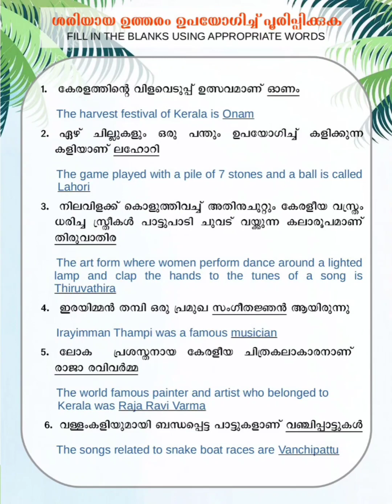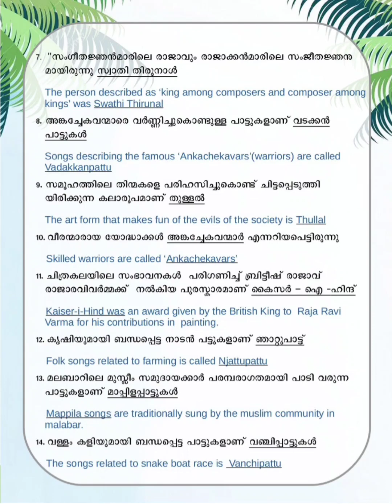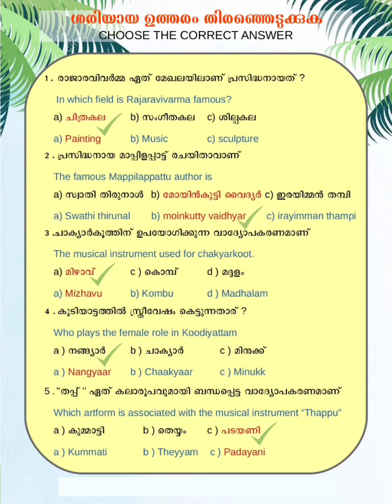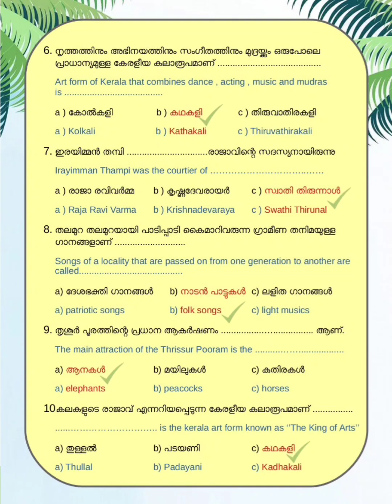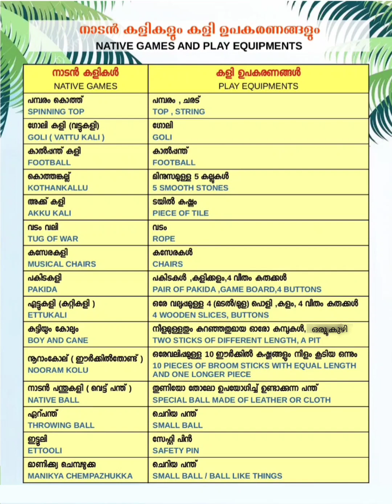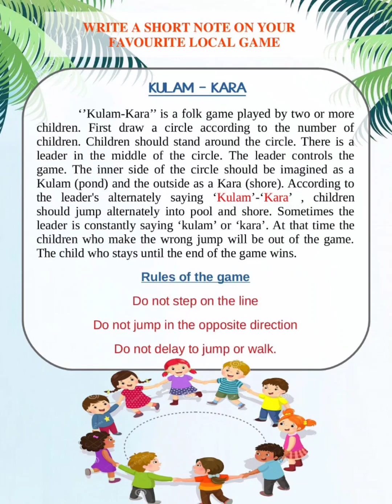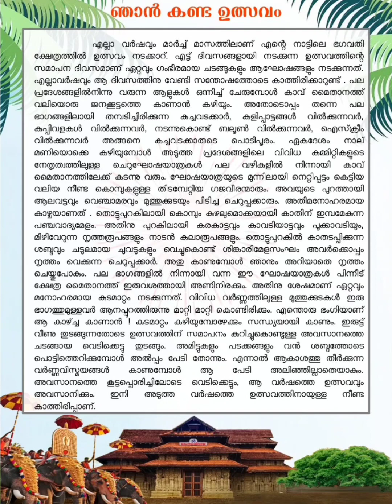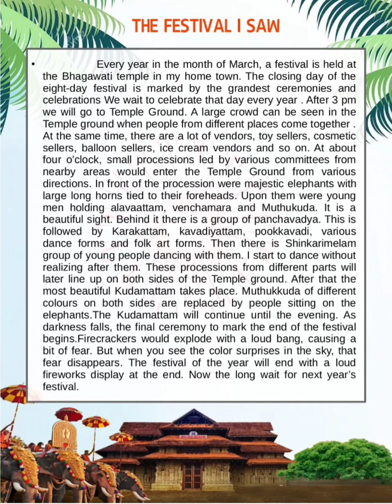STD 4- E V S(പരിസര പഠനം)/ UNIT 5- LAND OF ARTS(കലകളുടെ നാട്)- PART 1/ Imp notes#science#notes#std4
Hey dear friends, here is a video of important notes for English and Malayalam medium students studying in class 4 in subject E V S(scert), UNIT 5- LAND OF ARTS(കലകളുടെ നാട്)- PART 1. PART 2 Will upload soon.
Search including,
std 4 evs unit 1 malayalam medium,
std 4 evs annual exam malayalam,
std 4 evs annual exam,
std 4 evs annual exam paper 2022,
std 4 evs annual exam english medium 2023,
std 4 evs annual exam model question paper,
std 4 evs annual exam malayalam medium,
class 4 evs by magnet brains,
victers class std 4 evs,
victers class std 4 evs class 18,
std 4 evs desh pardesh,
std 4 evs digest,
class 4 evs a day with nandu question answer,
class 4 evs defence officer wahida,
class 4 evs demo,
class 4 evs a day with nandu workbook,
class 4 evs defence officer wahida worksheet,
class 4 evs chapter defence officer wahida,
std 4 evs chapter 25 my district,
std 4 evs reading and drawing maps,
std 4 evs 1 day and night,
std 4 evs ear to ear,
std 4 onam exam question paper evs,
class 4 evs going to school workbook,
learn think and grow std 4 evs unit 2,
learn think and grow std 4 evs chapter 1,
std 4 evs ch 22 gujarati medium,
4th standard evs honey sweet honey notes,
class 4 evs the human body,
4th standard evs honey sweet honey,
home learning std 4 evs,
std 4 evs the leaf too has to say,
std 4 evs chapter 1 habitat,
std 4 evs indiayiloode,
std 4 evs indiayiloode victers channel,
std 4 evs indiayiloode activities,
4th standard evs in kannada,
class 4 evs important questions,
class 4 evs abdul in the garden,
std 4 evs through india,
std 4 evs through india activities,
std 4 evs 1 variety in food question answer,
std 4 evs chapter 9 through india,
std 4 evs a look inside the body,
std 4 evs through india activities english medium,
class 4 evs omana's journey,